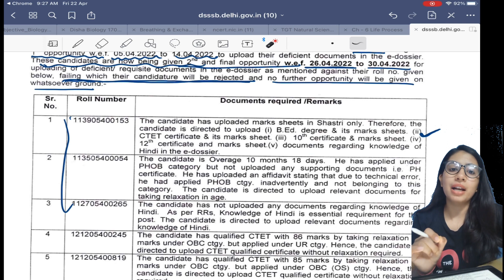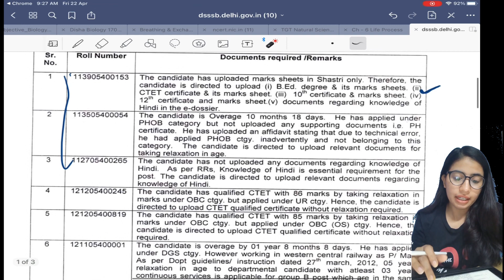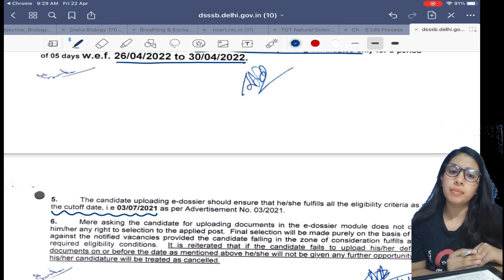DSSSB | TGT Sanskrit Male Second and Final Recall Notice | Post code 54/21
DSSSB | TGT Sanskrit Male Second and Final Recall Notice | Post code 54/21 | Second and Final Recall Notice | TGT Second and Final Recall Notice Hua Jarri

Put Your queries in the comment box 🙂.

Most Frequently Asked Questions:
exam dates
Biology Lectures
Physics Lectures
Bio Lectures
Chemistry Lectures
dsssb tgt selection process
dsssb tgt eligibility
reet eligibility
KVS eligibility
dsssb tgt syllabus
reet syllabus
kvs syllabus
dsssb tgt exam pattern
dsssb tgt vacancy notification
dsssb tgt age criteria
dsssb pgt age criteria
DSSSB TGT Salary
DSSSB PGT Salary